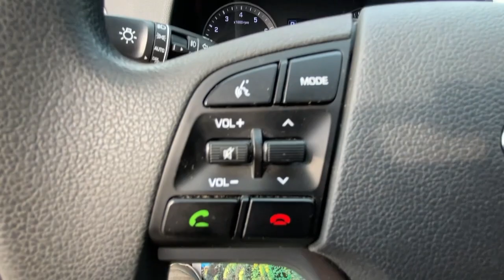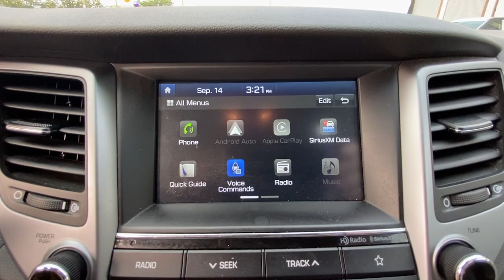2018 Hyundai Tucson Stamford, Greenwich, Norwalk, Darien, Fairfield, CT U7262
BLACK Used 2018 Hyundai Tucson available in Stamford, Connecticut at Stamford Hyundai. Servicing the Greenwich, Norwalk, Darien, Fairfield, CT area.

Stamford Hyundai
85 Magee Ave